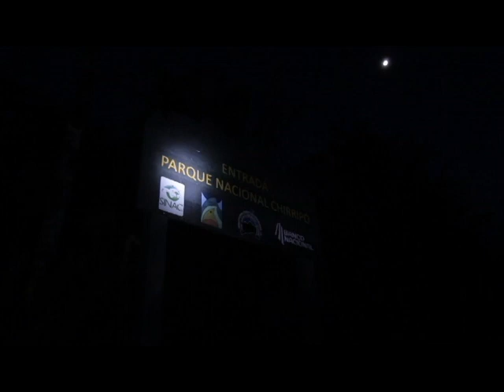Cerro Chirripó registró menos temperaturas por debajo de un grado este martes